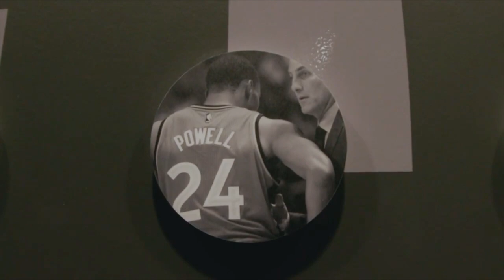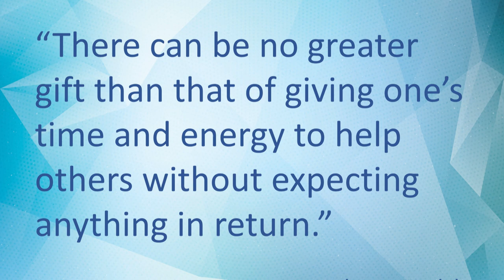Promoting Leadership through Youth Empowerment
Masai Ujiri, President, Toronto Raptors NBA Team; Director, Basketball Without Borders; and Founder, Giants of Africa